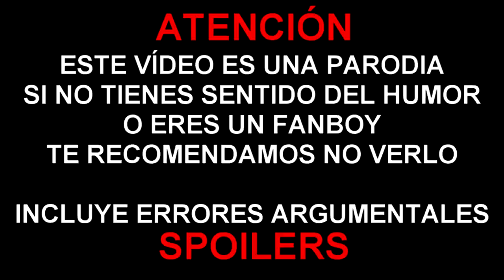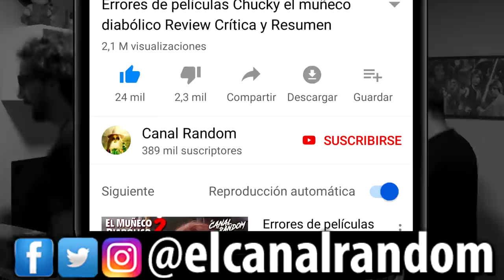ERRORES de películas LA MATANZA de TEXAS 2003 Crítica y Resumen MASACRE en TEXAS